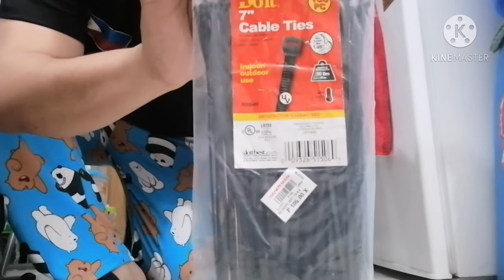Pimp MY BABY 🛴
Putting some lights to MY BABY para gumanda sya lalo. Hihi.